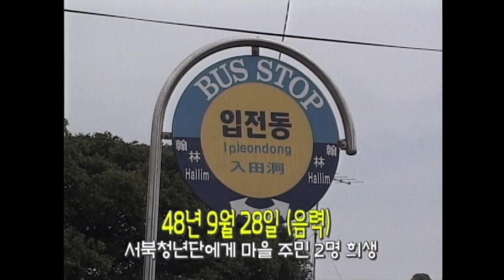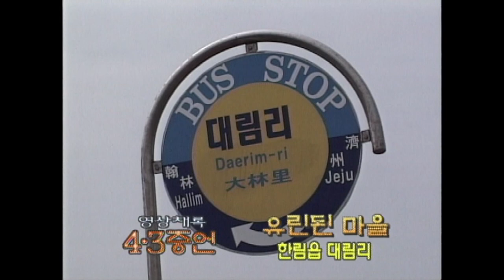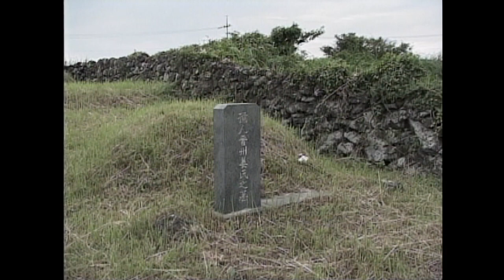[제주 4.3 그날의 기억] 4.3증언 _ 한림읍 대림리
4.3증언 _ 한림읍 대림리
   [서북청년단 만행 관련 증언]